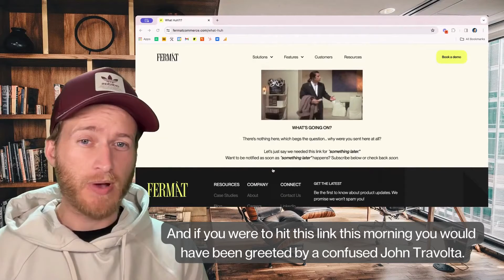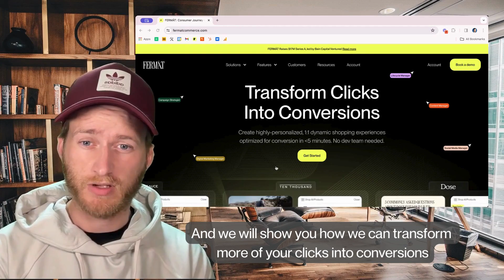Introducing FERMÀT Forever Links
Editing links in your ads is not only annoyingly time consuming, it also comes with a performance hit. Why? Because a change to your ad triggers it to re-enter the learning phase.

Let’s show you how you can easily swap out the offer, the product, and even the entire landing page experience of your top performing ads without needing to edit the ad itself.

Here's what you need to know about FERMÀT Forever Links.